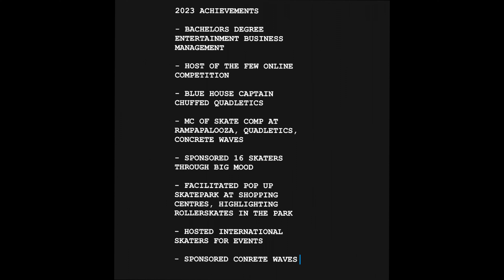Keeks on wheels - 2023 Roller Skate Most Valuable Award